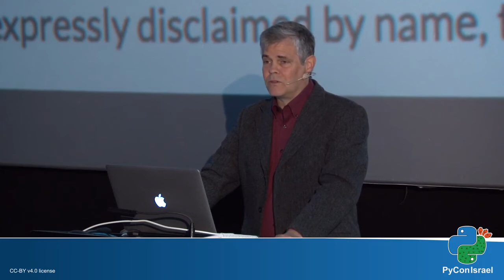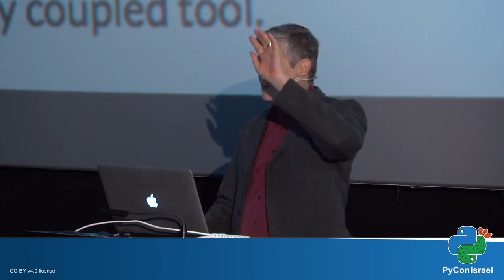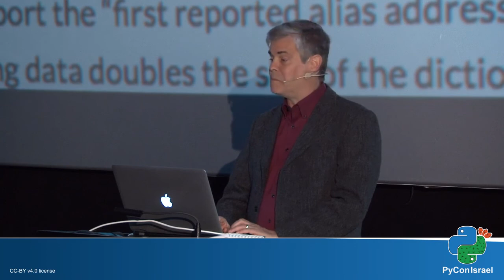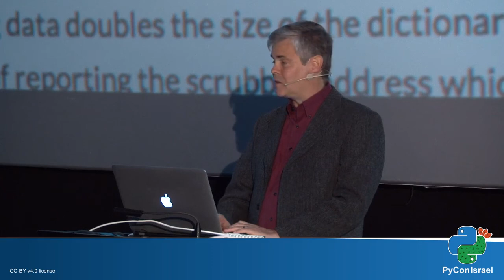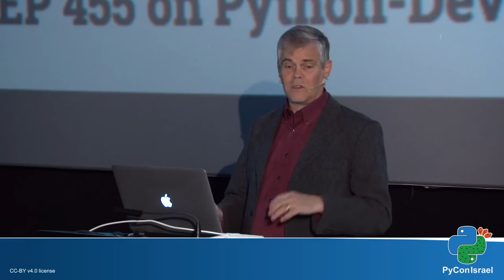Keynotes session by Raymond Hettinger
Please note: Due to technical reasons this session is missing the recording of the laptop, which is important for this kind of a keynote.
Nevertheless there's still tremendous value in watching the video and the slides which are available